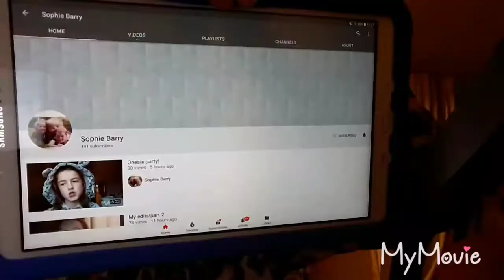Getting ready to go to a restaurant part 2/PYJAMA PARTY!!!